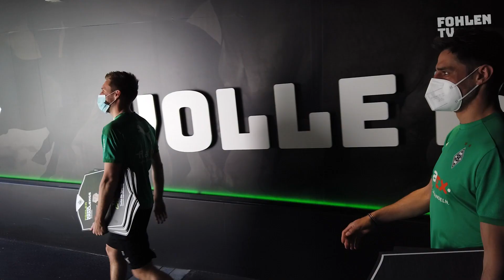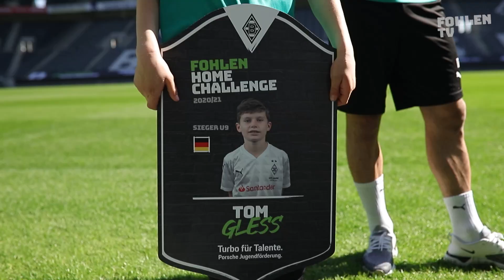Skills, Kreativität & eine Überraschung bei der Fohlen Home-Challenge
Bei der "Fohlen Home-Challenge" mit Jugendpartner Porsche haben die jungen Borussen aus U9 bis U15 ihre Kreativität und Skills unter Beweis gestellt. Für die besten 7 von 111 Talenten aus dem Porsche FohlenStall gab es nun eine besondere Überraschung.